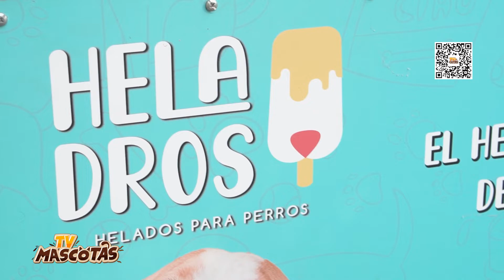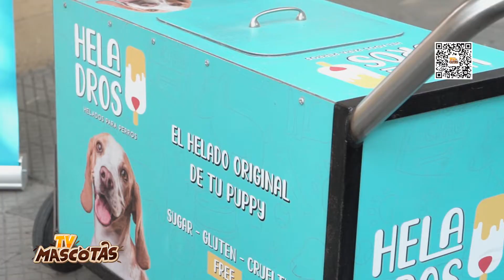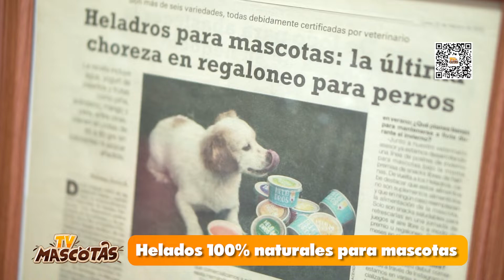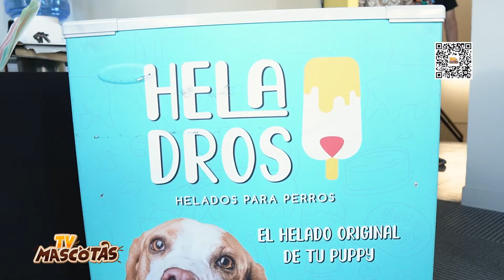Emprendedor Animal | Heladros, la empresa que realiza helados artesanales para perritos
¡EMPRENDEDOR ANIMAL! Esta semana te invitamos a conocer a un emprendimiento de la comuna de Santiago que fabrica helados artesanales para perros. Todos los detalles en tvmascotas

Si quieres participar de nuestro programa, inscríbete en el link que está en la biografía y súmate a nuestra comunidad.

🐾¿Conocías a @heladros ?